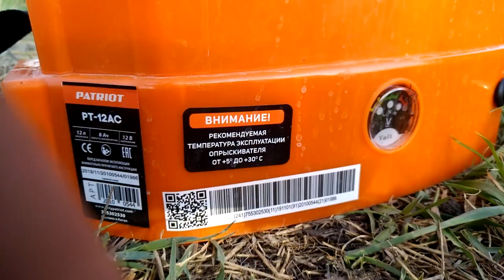Аккумуляторный опрыскиватель Patriot. Всем садоводам, огородникам и мазохистам.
Любовь и ненависть в огороде